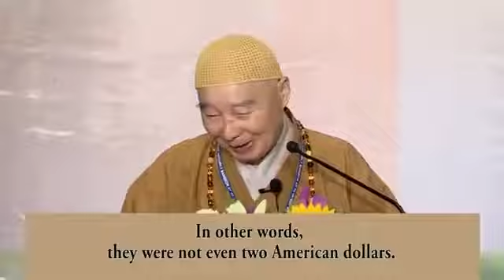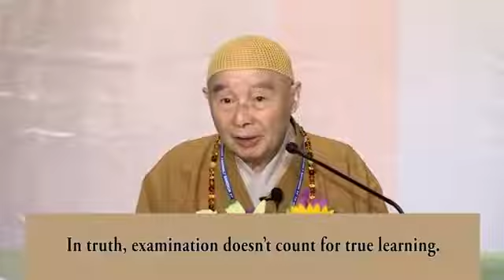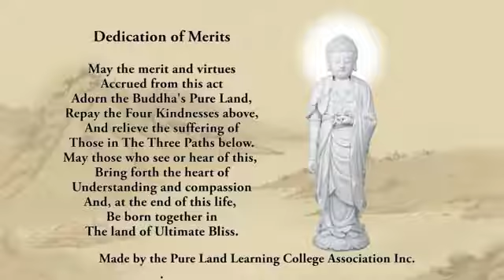Eliminating Crises Through Religious Education